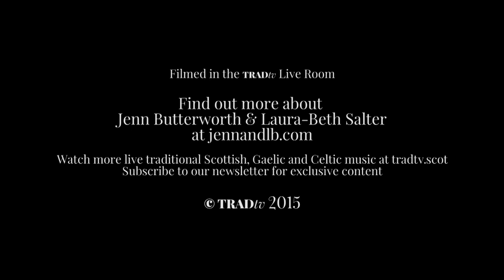Jenn Butterworth & Laura-Beth Salter perform Roll On Clouds In The Morning for TRADtv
Jenn Butterworth and Laura-Beth Salter joined us in the TRADtv Live Room to play the second in our series of live music sessions. They played three of their own tunes on the night which we are now very pleased to be able to share.